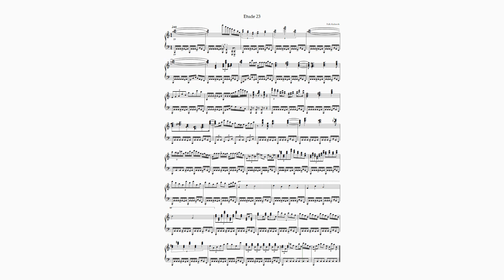Etude 23 for Piano (Falk Kulawik)